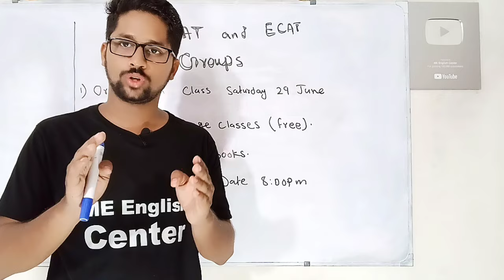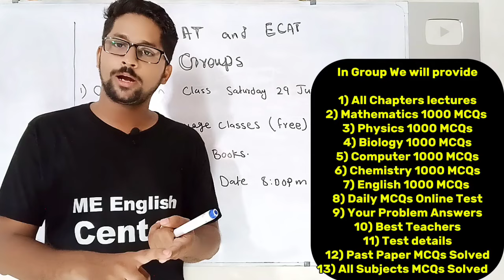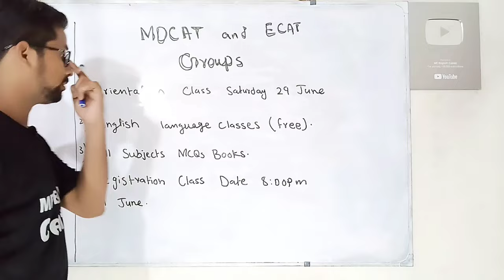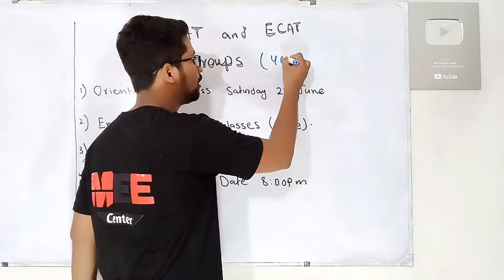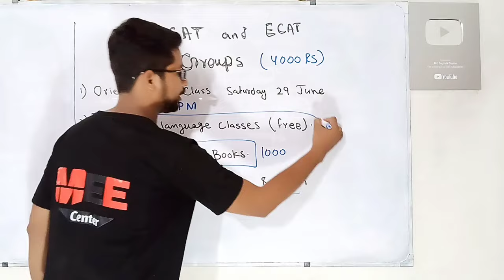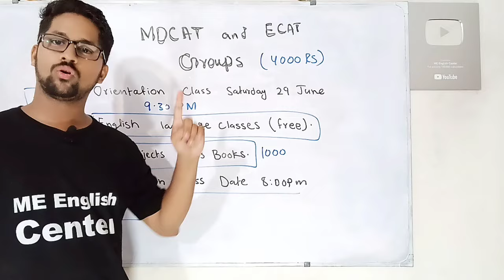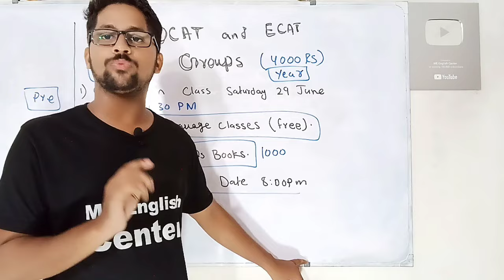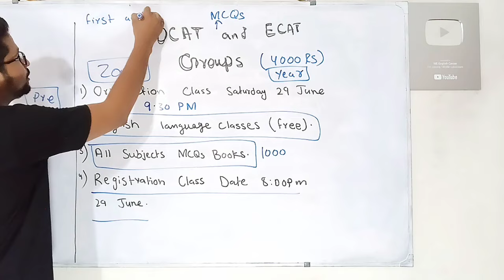Urdu board exam | class 11 and first year Urdu board exam | inter Urdu board exam | MDCAT and ECAT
Class 11 and first year Urdu board exam | inter Urdu board exam

Urdu guess paper Free PDF